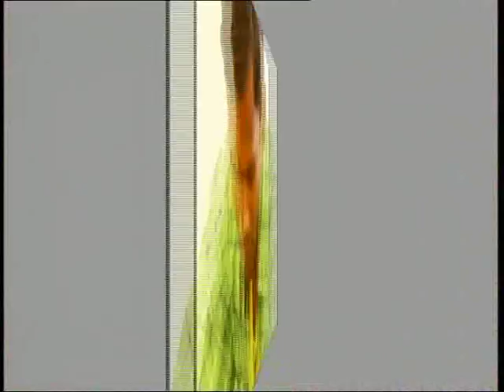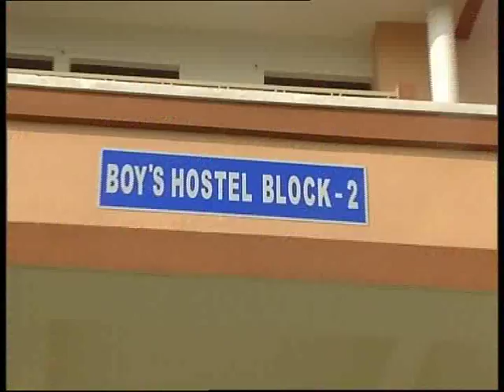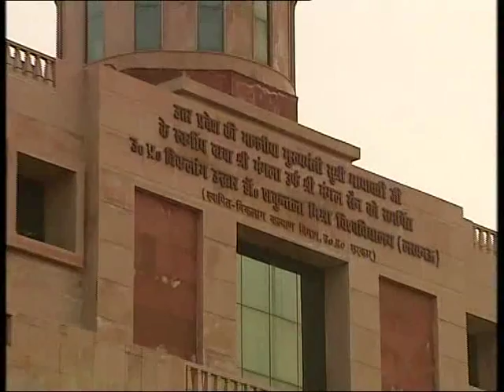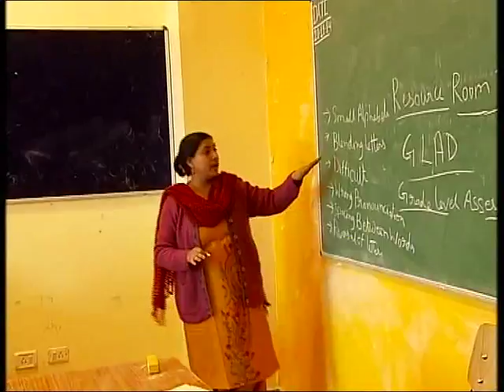Dr Shakuntala Misra National Rehabilitation University, Lucknow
Uttar Pradesh Doordarshan presents.